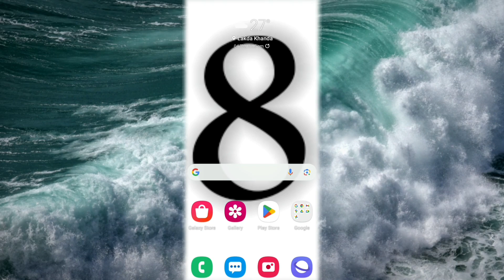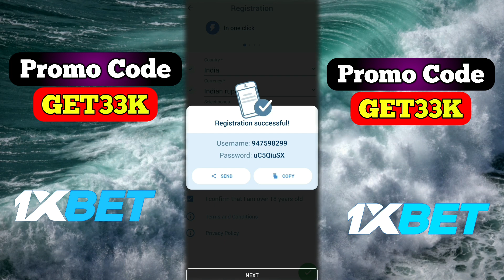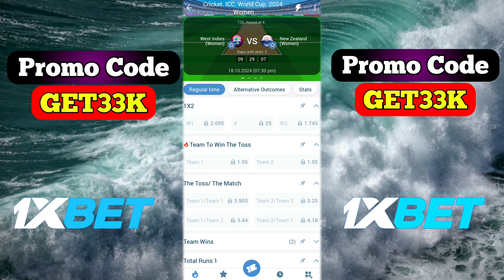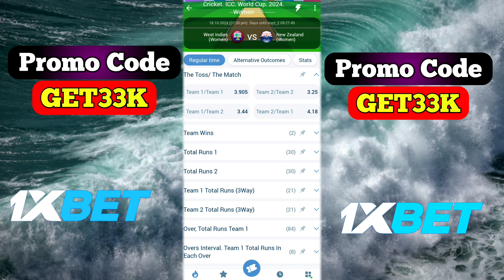1xbet 1xbet kaise khele | 1xbet promo code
1xbet 1xbet kaise khele | 1xbet promo code | 1xbet

Promo code 👉 GET33K